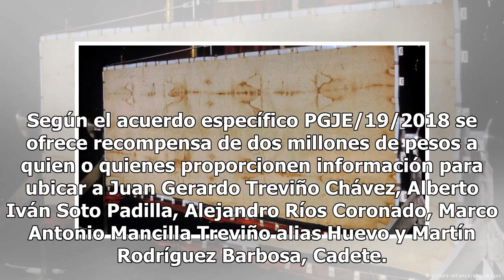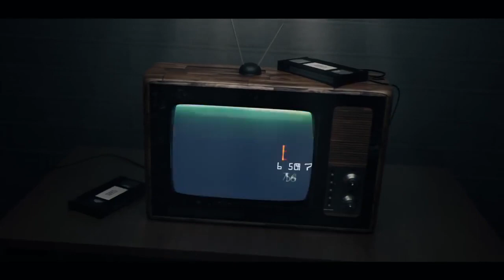PGJ Tamaulipas ofrece 8 mdp por cuatro líderes del crimen organizado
La Procuraduría General de Justicia de Tamaulipas ofrece recompensa por cuatro cabecillas del crimen organizado buscados por medio del programa de recompensas del Estado; son culpables de secuestros, homicidios, delincuencia organizada y del clima de inseguridad que se vive en Nuevo Laredo, Matamoro...